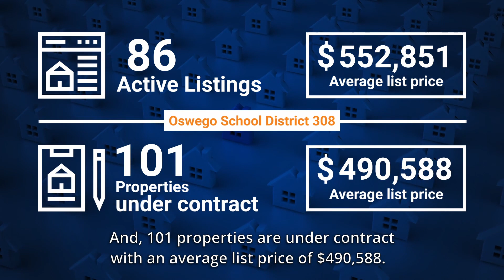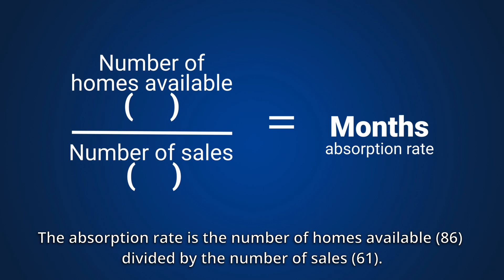Oswego School District 308 Real Estate Market Update | December 2023 | Kurt Clements Realtor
The November numbers are in, so let’s break down the market data for single-family homes in the Oswego School District 308.

Hi, I’m Kurt Clements with eXp Realty in the far west suburbs of Chicago.
At the time of this recording, there are 86 active listings in the district with an average list price of $552,851. And, 101 properties are under contract with an average list price of $490,588.

In November, we had 61 homes sold, with an average market time of 31 days. The average sold price was $495,227.

Looking back at the October results, we had 69 homes sold, with an average market time of 34 days. The average sold price in October was $441,191.

We sold 8 fewer homes in November, the average market time decreased by 3 days, and the average purchase price increased by $54,036.

We still need more inventory in the area and remain in a seller’s market. When we look at the absorption rate, it’s 1.4 months. The absorption rate is the number of homes available (86) divided by the number of sales (61). In other words, selling the existing inventory would only take 1.4 months if no new homes came on the market. So, if you are considering selling your home, now is a great time to act, as we need more sellers to take advantage of the market.

And if you’re curious about your next move, reach out! We’ll lay out all your options so you can make a confident decision that’s best for you and your family.

Thanks again for watching, and as always, we’re here to help, and we’ll talk with you soon.

If you like these videos and want to see more, please GIVE US A THUMBS UP,  SUBSCRIBE to our channel, and be sure to CLICK ON THE BELL to be notified whenever we have a new post!

If your house isn't working for you, isn't it time to find a home that does? We are more than happy to walk you through the process.😇🏡👍